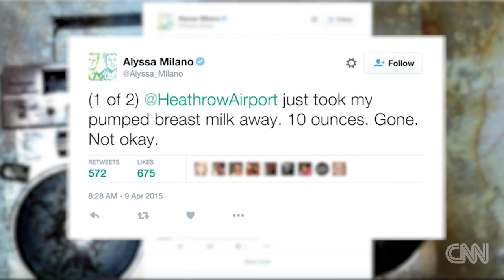TV host: I don't want to see you breast-feeding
Actress Alyssa Milano and TV host Wendy Williams don't see eye-to-eye on the issue of breast-feeding during Milano's appearance on "The Wendy Williams Show."